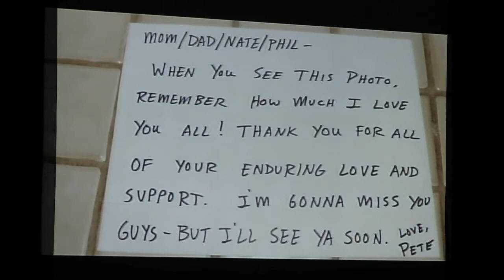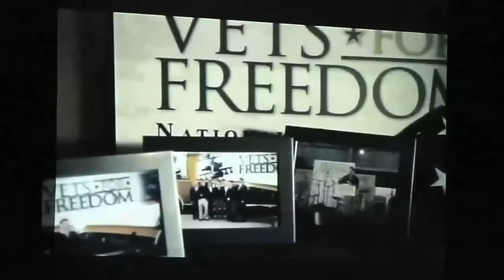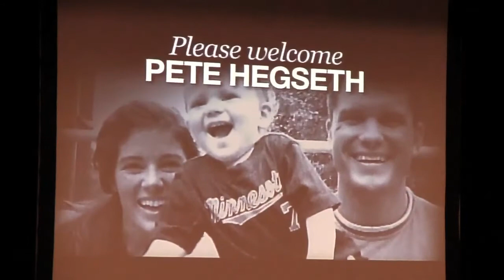Pete Hegseth Speech at 2012 Minnesota Republican State Conference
Pete Hegseth Speech at 2012 Minnesota Republican State Conference seeking the endorsement for U.S Senate.